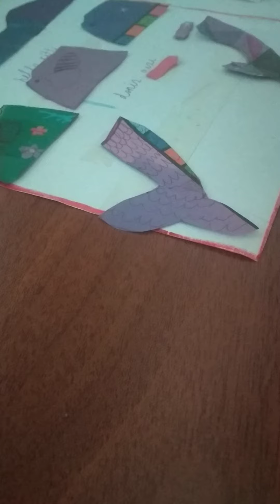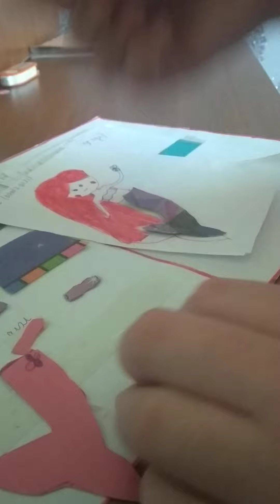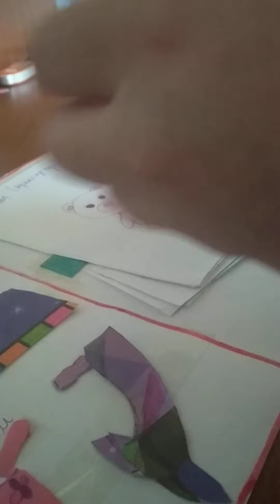geyindirmə oyunu düzəltdim 👍